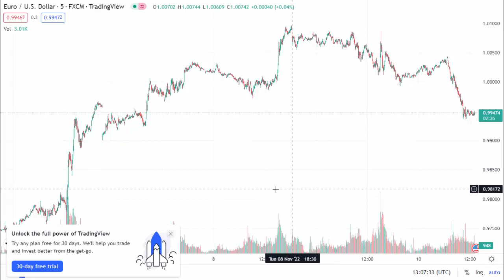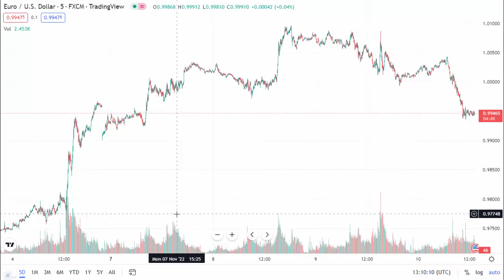EUR USD November 10, 2022 Technical Analysis and signal ideas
EUR/USD Forecast: Euro Pulls Back Toward Parity Again.

**None of this is meant to be construed as investment advice, it's for
entertainment purposes only. The video is accurate as of the posting date but may not be accurate in the future.